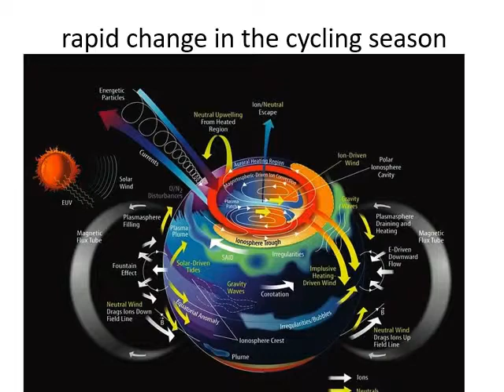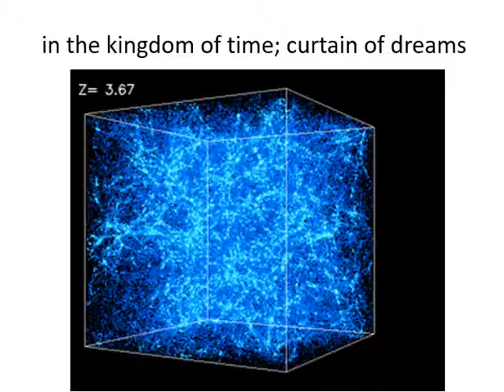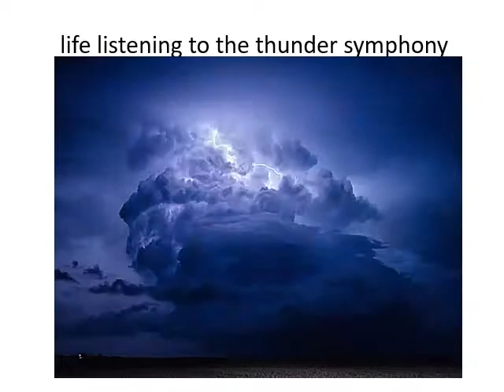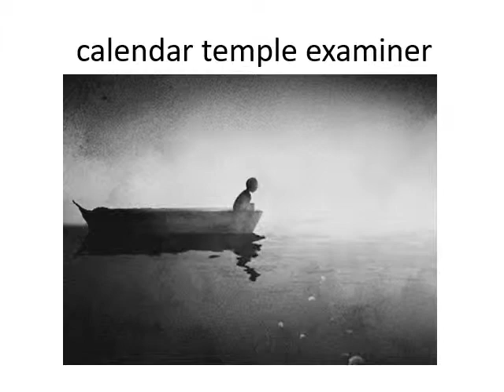curtain of dreams castle of mind